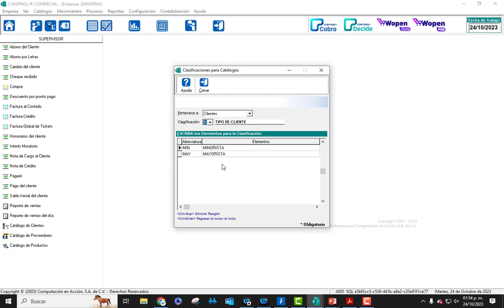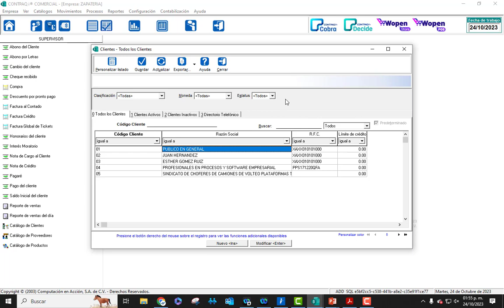Clasificaciones para catálogos en CONTPAQi Comercial Premium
CONTPAQi Comercial Premium permite la clasificación de tus productos en los inventarios, permitiéndote organizar y categorizar los artículos almacenados.
Para crear tus clasificaciones, sigue estos simples pasos.